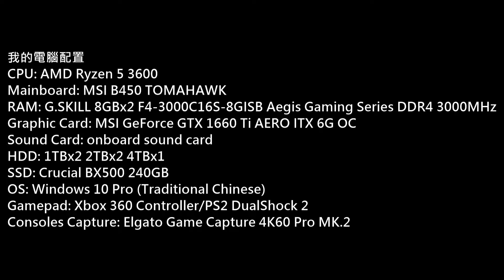(Sleeping Dogs)睡犬決定版遊俠正體漢化 P.5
Game: Sleeping Dogs: Definitive Edition
Platform: PC
Gamer: hkkane
Gameplay Date: 08 April 2021
Gameplay Part.5
Note: 遊俠正體漢化